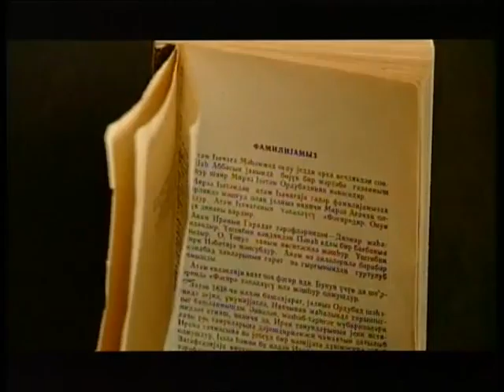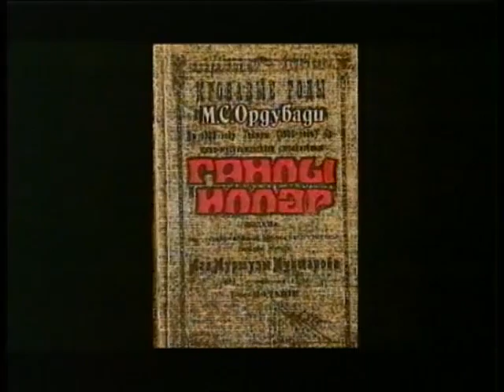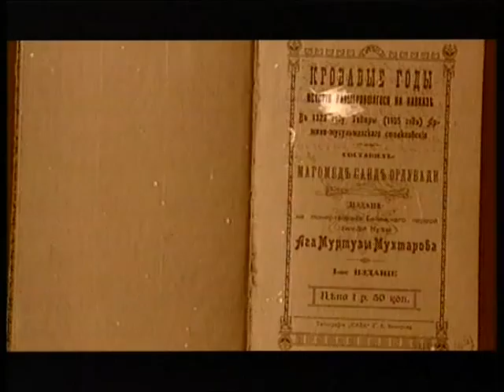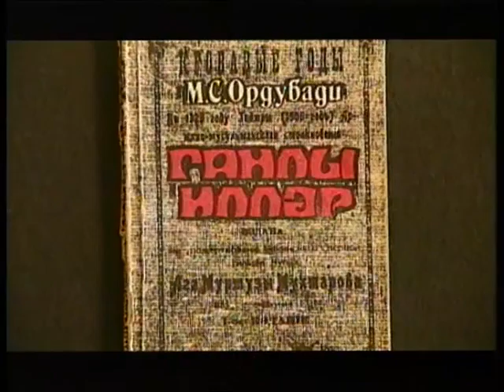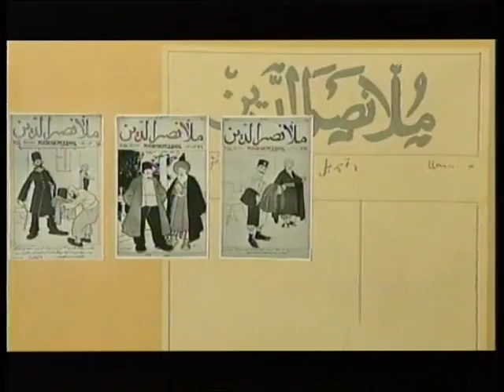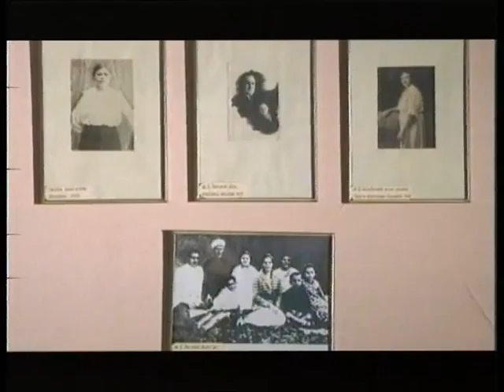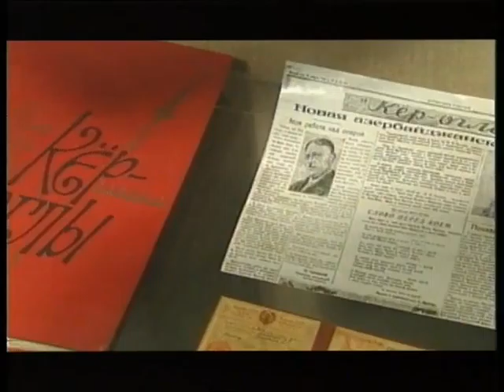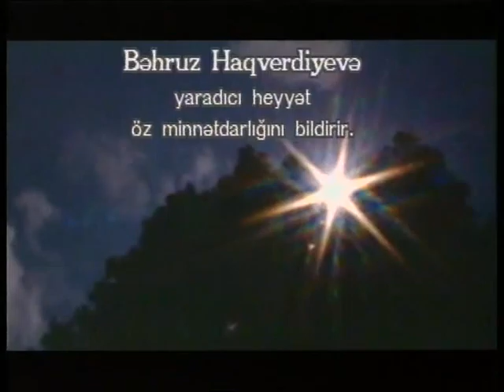Qanli iller senedli televiziya filmi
Film M.S. Ordubadinin heyat ve yaradiciligindan behs edir.